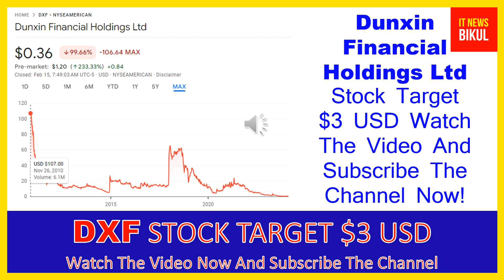DXF Stock - Dunxin Financial Holdings Ltd Stock Breaking News Today | DXF Stock Price Prediction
DXF Stock - Dunxin Financial Holdings Ltd Stock Breaking News Today | DXF Stock Price Prediction | DXF Stock Target